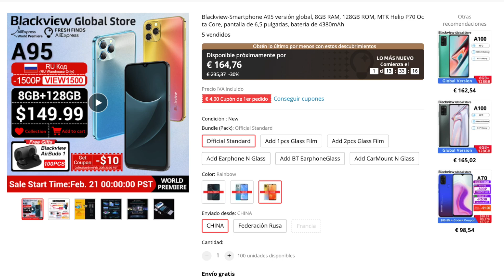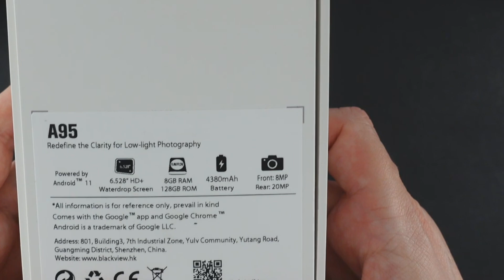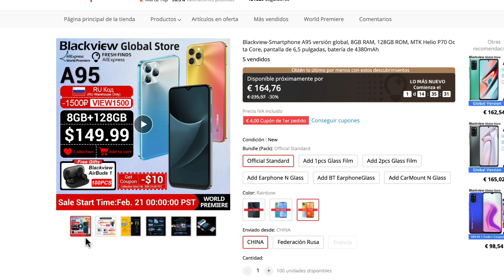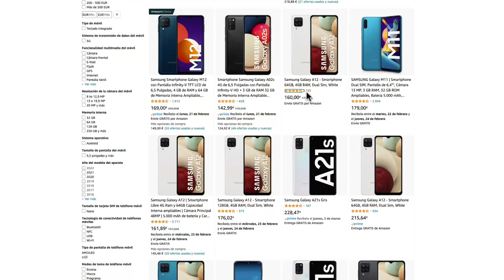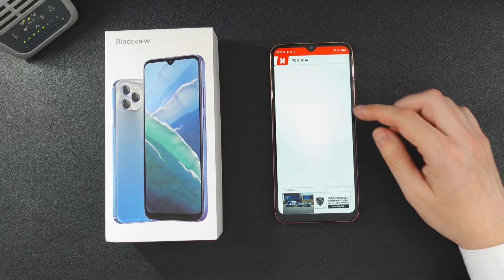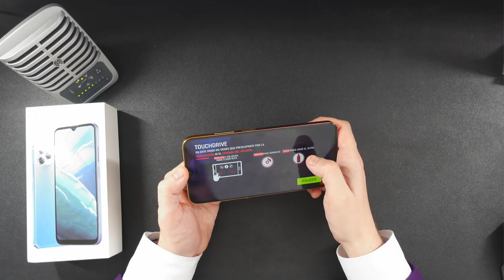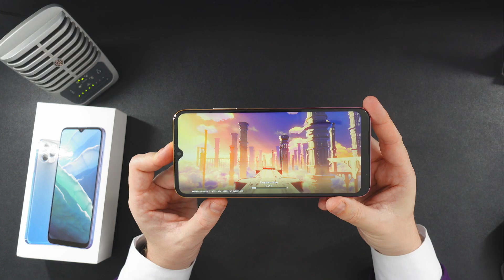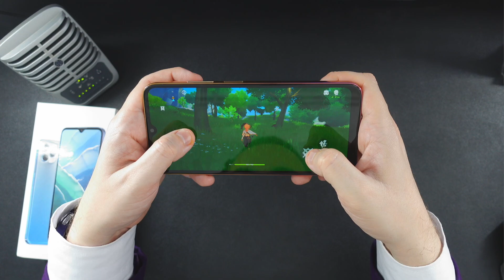Blackview A95 un Móvil BARATO 149€ que te da más por tu DINERO 8 core 128Gb 8Gb 20MP The BUDGET KING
00:00 intro
09:48 desbloqueo
10:38 Pantalla y alatavoces
12:10 Juegos
18:18 Cámara fotos y videos
19:54 conclusión final

características principales:
Equipo de CPU MTK Helio P70, Octa Core, 2,1 GHz
Protector de pantalla 6,5 pulgadas 720*1600 píxeles, 20:9
Soporte para cámara Cámara frontal: 8MP, cámara trasera: 20MP Sony®IMX376
Cargador de batería 4380mAh
Sistema operativo OS Android 11, compatible con varios idiomas
Otro Huella digital, FM,OTG,RGB, brújula, giroscopio
Red de RED--- Tarjeta Dual Nano SIM
2G B2(1900), B3(1800), B5(850), B8(900)
3G B1/B8
4G FDD:B1/B3/B7/B8/B20
TDD:B40
Wifi IEEE 802.11b/g/n/ac

El paquete incluye:
1x teléfono
1 Cable USB TYPE-C
1 adaptador de corriente
1 Manual de usuario